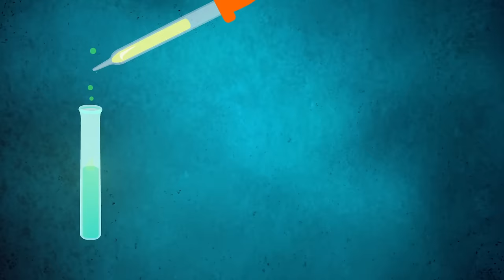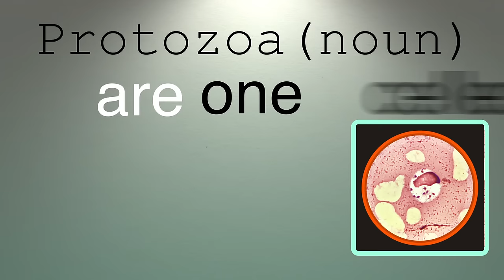Terrifying Parasites Inside the Human Body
WARNING! This video may freak you out.  While some parasites can actually do good in the human body, many do not.  In fact, some of the bad ones are downright terrifying.  Join Hank Green for a creepy look into the world of parasites—but you've been warned!

References for this episode can be found in the Google document